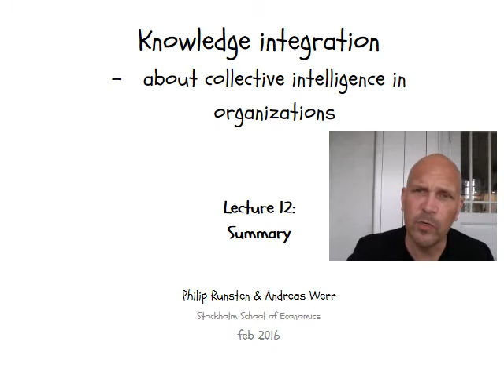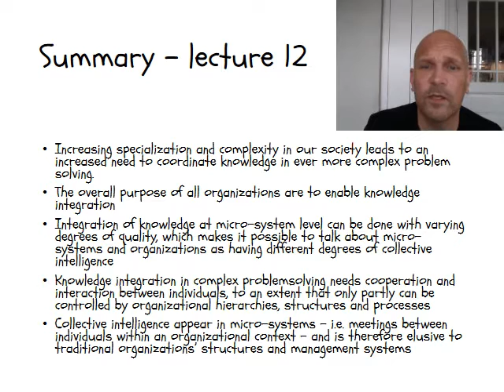Collective intelligence Lecture 12 summary